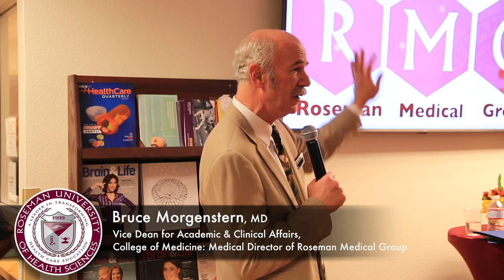Celebrate the opening of Roseman Medical Group | Las Vegas Heals February 2019